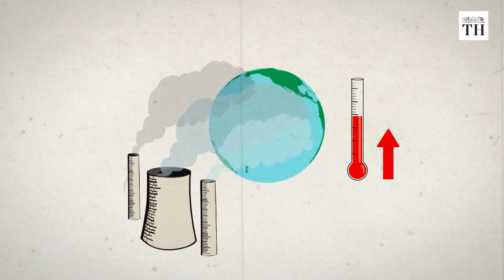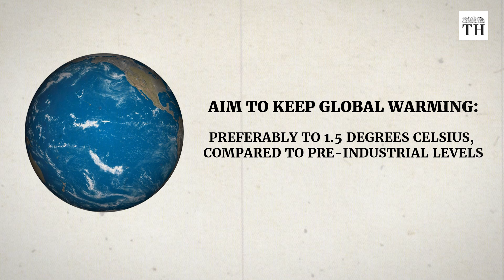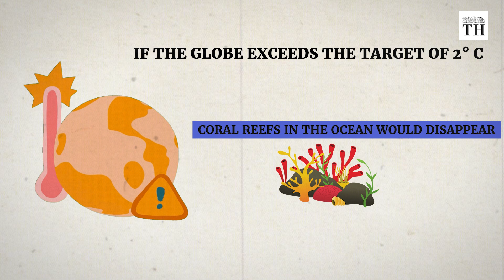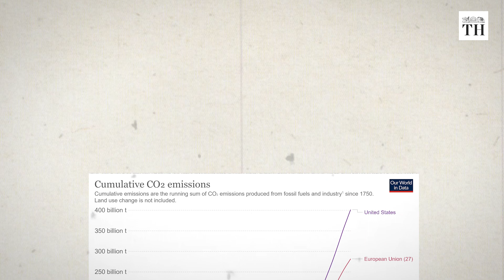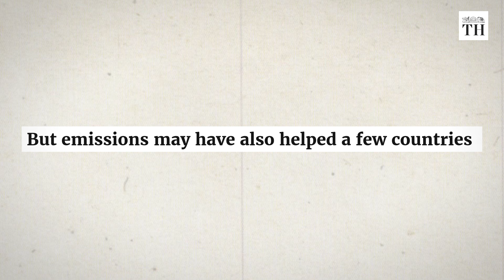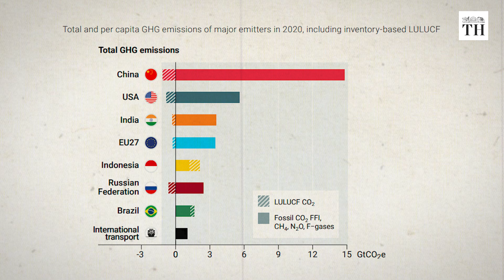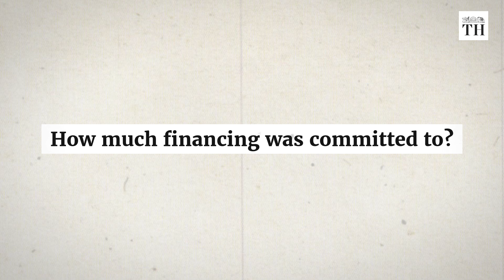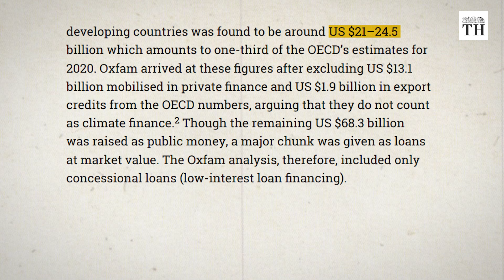Business Matters | What is different about this year’s climate conference? | The Hindu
Do we need a climate conference every year? After all, commitments to meeting targets are made in terms of decades and not specific dates that fall within a year. For example, last year India committed to going net-zero emissions by 2070.

But, the problem is so urgent, threatening livelihoods and lives, that an annual reminder we are all teetering on the edge is necessary. The pandemic and the war in Ukraine have made the world’s move away from fossil fuels even more difficult.

Here’s some climate context; countries recognised at the Conference Of Parties (COP) in 2015 that it is necessary to cap the increase in average global temperatures at 2 degrees Celcius, but preferably below 1.5 deg C compared with pre-industrial levels, ie prior to 1900. Many estimates have us know that we will reach that level of global warming any time starting 2032 or thereabouts.

What happens if the earth warms at an alarming rate? The topic is too vast for one conversation. But here’s a short take: uncontrolled warming would mean the losses of all sorts – environmental, economic, social, emotional.

But just to take one small example – coral reefs in oceans would all be gone if if we exceed 2 deg C warming. The reefs stem – literally – stem the tides, prevent coastal erosion, and support about 25% of marine life despite occupying less than 1% of the ocean bed.

What is the difference between the COP27 and other meets? What is India’s stand on emissions?

Script and presentation: K. Bharat Kumar
Production: Shibu Narayan
Videographer: Johan Sathyadas